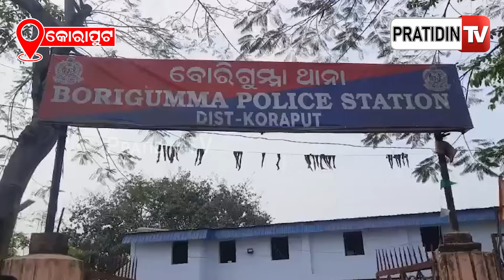୪୮ ଘଣ୍ଟା ପରେ ଅପହୃତ ମିଲ୍ ମାଲିକ ରମେଶ ପାତ୍ରଙ୍କୁ ଉଦ୍ଧାର କରିଲା କୋରାପୁଟ ପୁଲିସ | Koraput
୪୮ ଘଣ୍ଟା ପରେ ଅପହୃତ ମିଲ୍ ମାଲିକ ରମେଶ ପାତ୍ରଙ୍କୁ ଉଦ୍ଧାର କରିଲା କୋରାପୁଟ ପୁଲିସ | Koraput